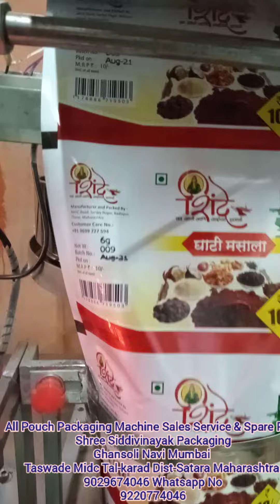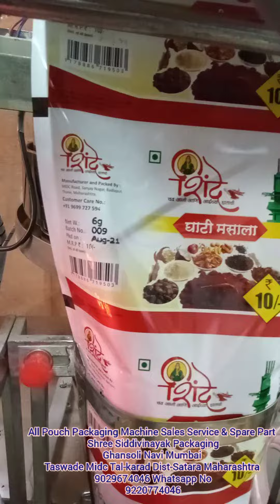कांदा-लसुण चटणी (घाटी मसाला ) Packaging Machine Shree Siddivinayak Packaging Ghansoli Navi Mumbai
All Pouch Packaging Machine Sales Service & Spare Part
_*Shree Siddivinayak Packaging*_
Ghansoli Navi Mumbai
Taswade Midc Tal-karad Dist-Satara Maharashtra
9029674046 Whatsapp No